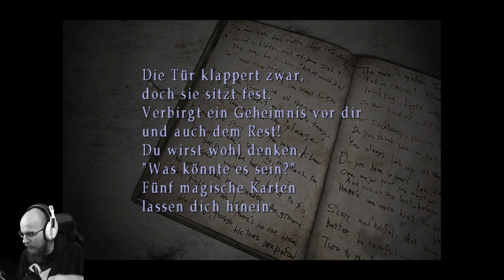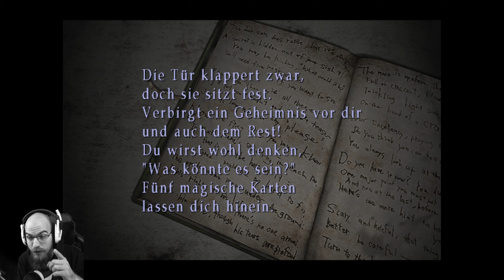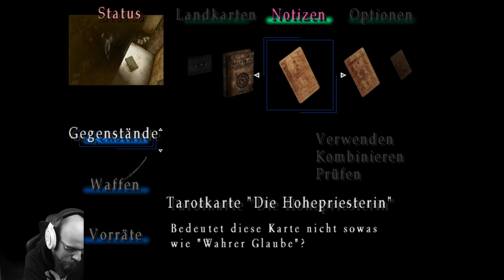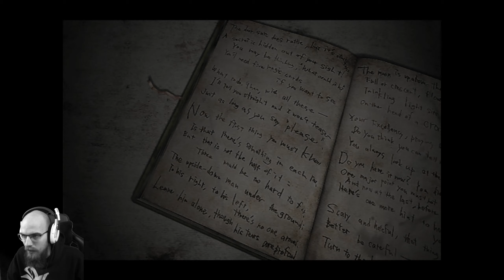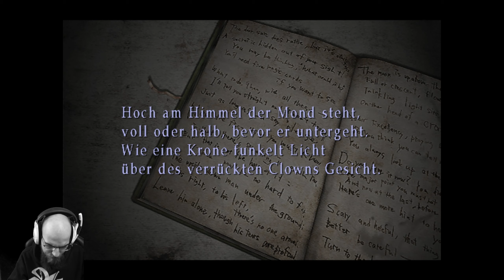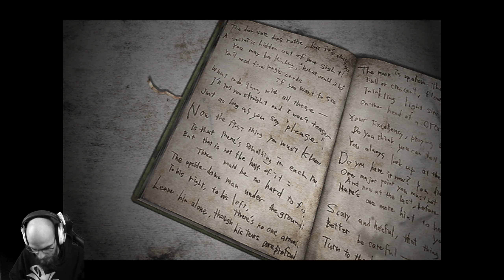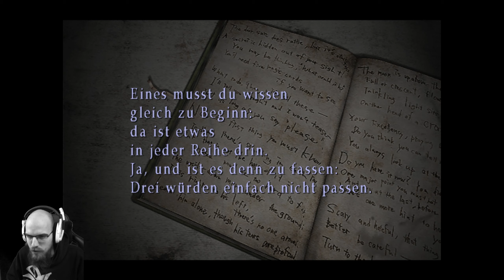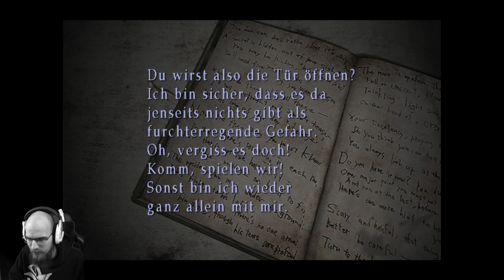•Let`s Play Silent Hill 3 #25 "Taroträtsel"•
Heute müssen wir uns einem Rätsel stellen meine Freunde. Wir müssen ziemlich viel rumprobieren aber schaffen es am Ende doch die Tür zu öffnen. Viel Spaß!